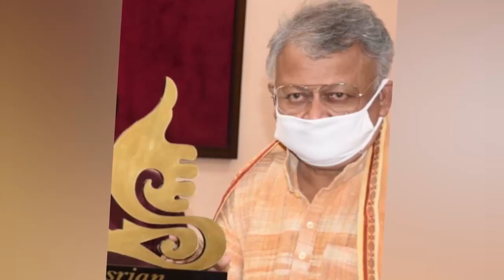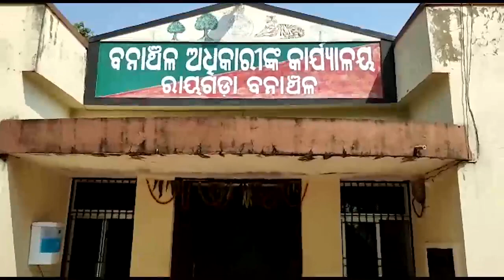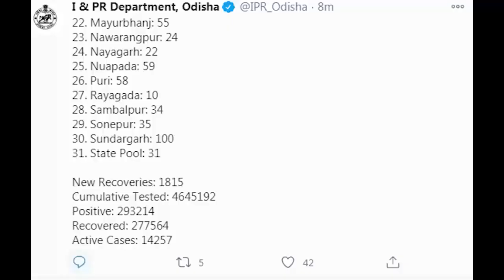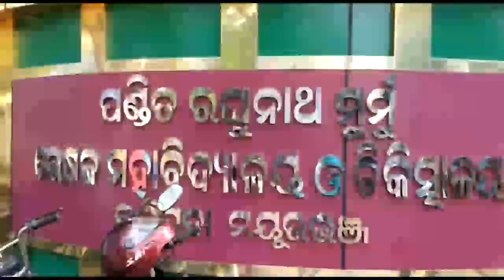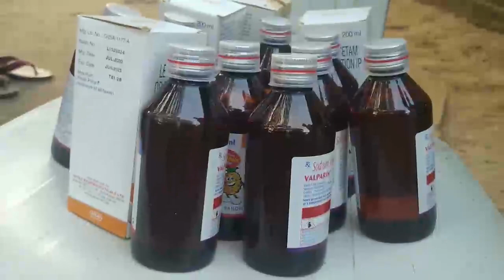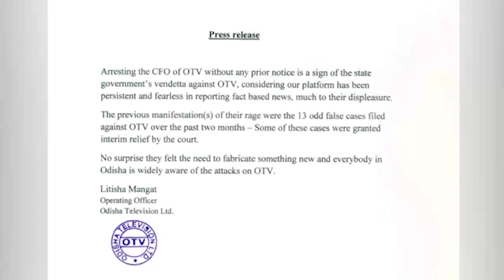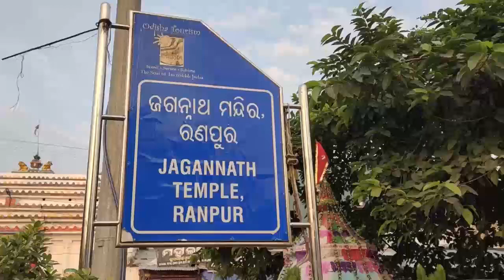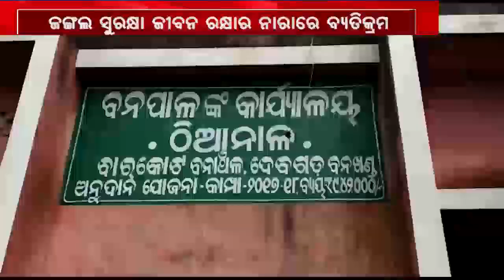Argus Update News 4pm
ଉପନିର୍ବାଚନ ନେଇ ରାଜ୍ୟ ମୁଖ୍ୟ ନିର୍ବାଚନ ଅଧିକାରୀଙ୍କ ସୂଚନା...ବରିଷ୍ଠ ଚଳଚ୍ଚିତ୍ର ନିର୍ଦ୍ଦେଶକ ରାଜୁ ମିଶ୍ରଙ୍କ ପରଲୋକ...ରାଜ୍ୟପାଳ ପ୍ରଫେସର ଗଣେଶୀଲାଲଙ୍କୁ କରୋନା. କଟକରେ ଖୋଲିବ ବାଣ ଦୋକାନ.